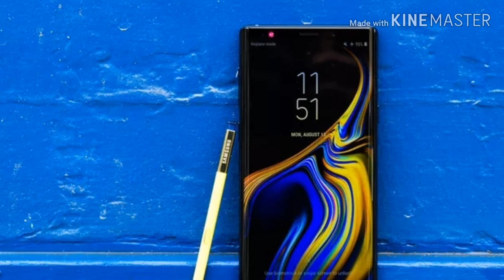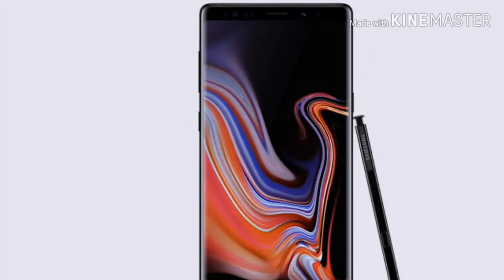Galaxy Note 10 Review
Galaxy Note 10 Review: This year's Galaxy Note has two different sizes, including 6.75 inches for the Note 10 Pro and 6.3-inch models for the Note 10 model. This year, Samsung will be able to design a full-screen display with an edge-to-edge Edge screen, lowering the bottom edge of the screen, leaving the smallest display embedded in front of the camera in the middle of the screen, according to The Verge
Its price is around 1100$ to 1200$ which set by market. It is going to release soon on the market in Cambodia.

This is my official channel which I am going to share Technological Society, Khmer News, and other knowledge to all of my subscribers.
If you are lazy reading news on society, I am going to bring you updated news and read it for you. The more you view my videos, the more clever you are, the quicker you get information.

Thanks you so much for your watching and spending your valuable time on my video.